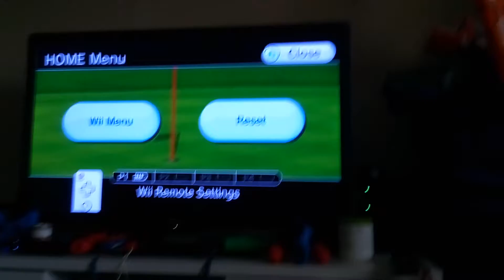Wii Sports Resort Golf Chip-in Birdie 20 yards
Hope you enjoy 😀 Since I'm good at these shots, I'll hopefully do a montage of my best Shots, like Chip-ins, Long putts, and HI1s/ Hole in Ones too!